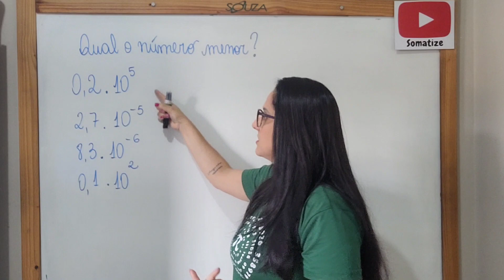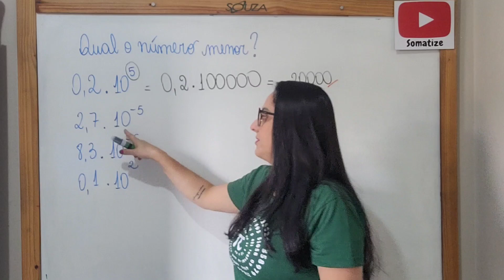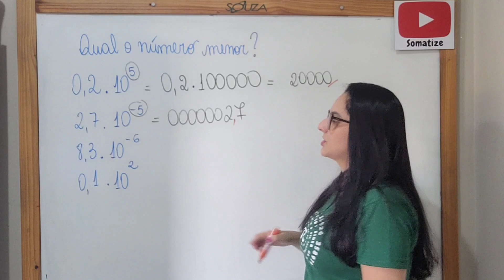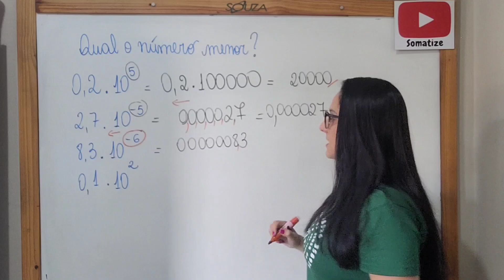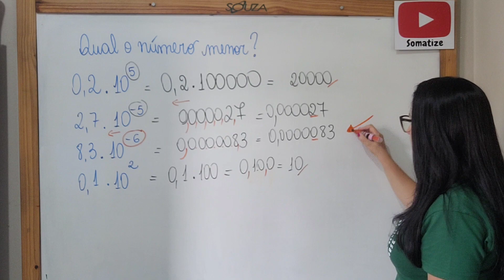Qual desses números é o menor? Potências de 10 - Somatize - Professora Edna Mendes